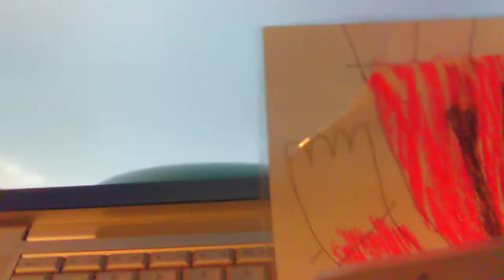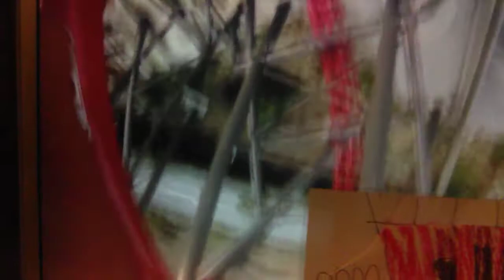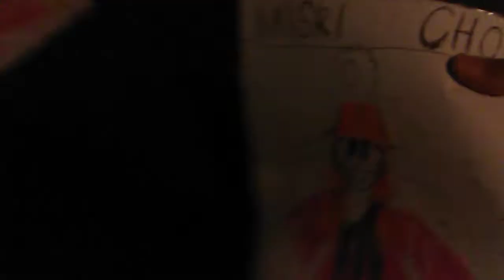MISRI CHOI on X1 #1-1 front row